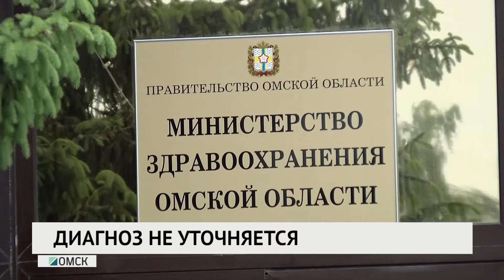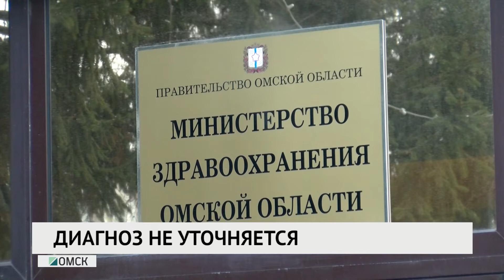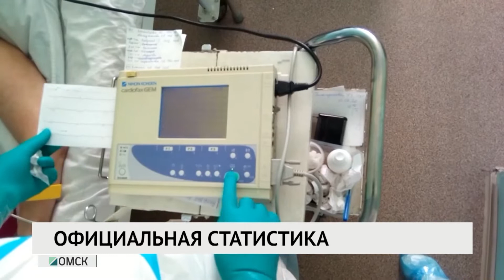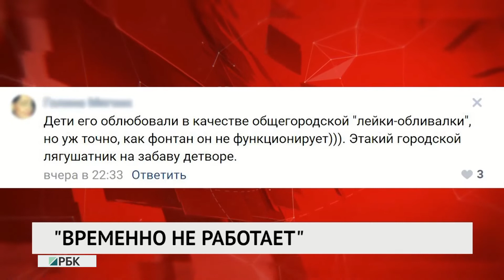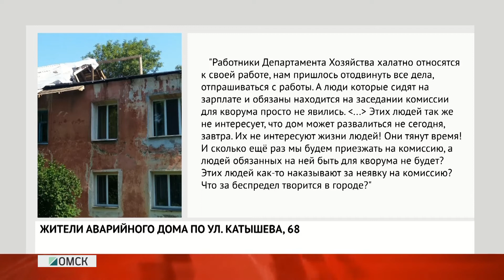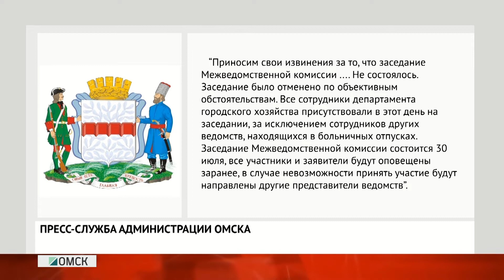Новости «РБК-Омск» от 27.07.2020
ВРАЧЕБНАЯ ТАЙНА?
Коронавирус ни при чём. От чего на самом деле умер врач из Тюкалинска, работавший с ковидными пациентами?

ПОЩАДЫ НЕ БУДЕТ
Экологические вредители. Что грозит предприятиям, которые подозреваются в загрязнении омского воздуха?

НЕЯВКА С ПОСЛЕДСТВИЯМИ
Отправили восвояси. Жителям дома, который в любой момент может рухнуть, не дают возможности признать своё жильё аварийным.

ТАКОГО В ЕВРАЗИИ ЕЩЕ НЕ ВИДЕЛИ
Омск – для велосипедистов и футболистов. Какие "спортивные" перспективы предрекают городу в региональном правительстве?